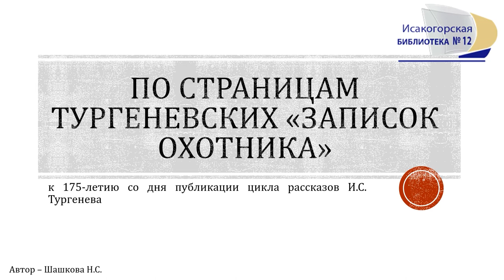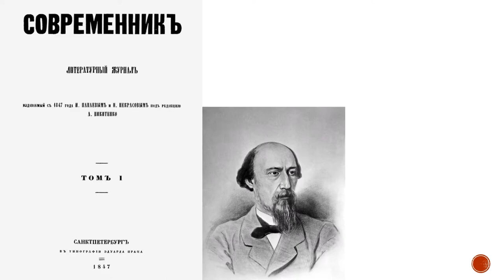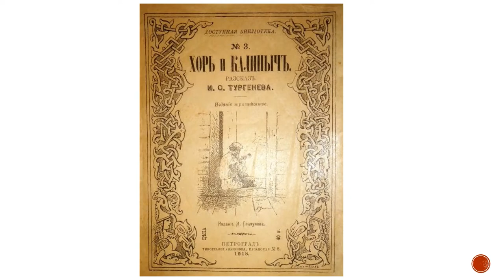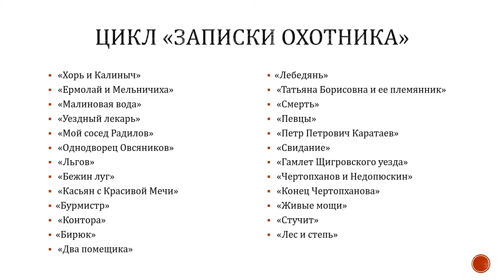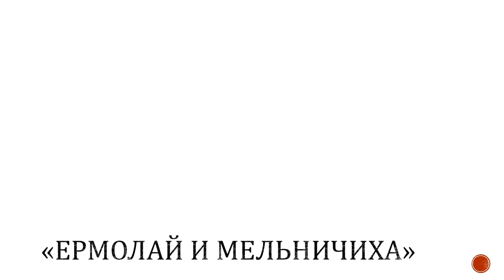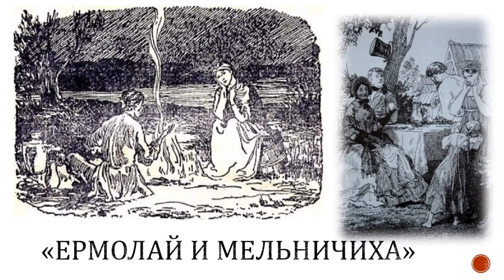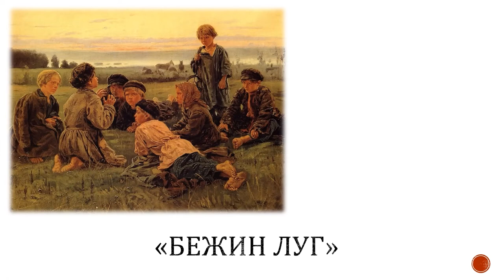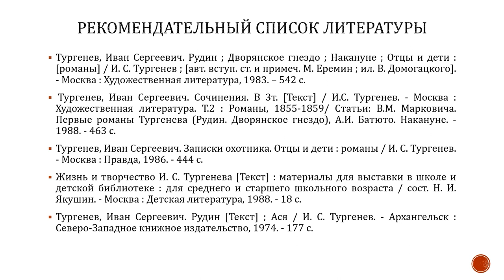По страницам тургеневских «Записок охотника»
Исакогорская библиотека № 12 расскажет об истории создания рассказов Тургенева из цикла «Записки охотника»